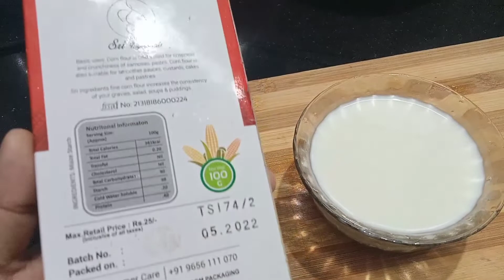ഉണ്ടാക്കാം വെറും 3ചേരുവകൾ മതി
|passionfruit icecream| ഉണ്ടാക്കാം വെറും 3ചേരുവകൾ മതി| ‎@Jai Jinjo

ingredients